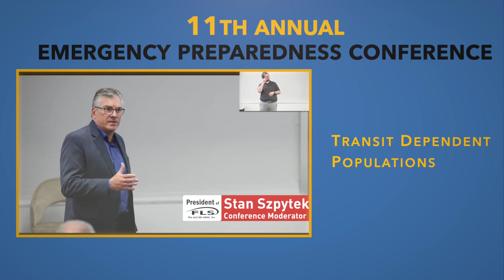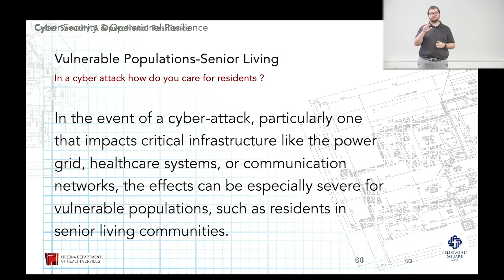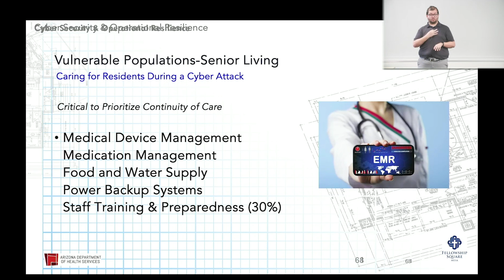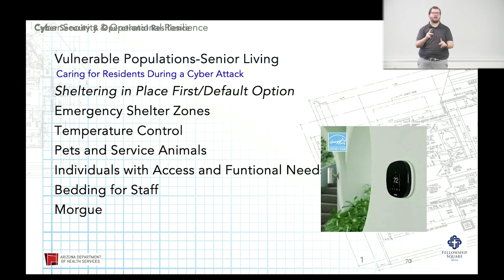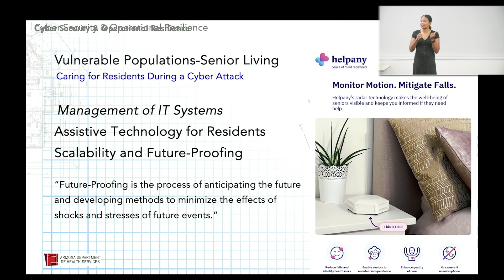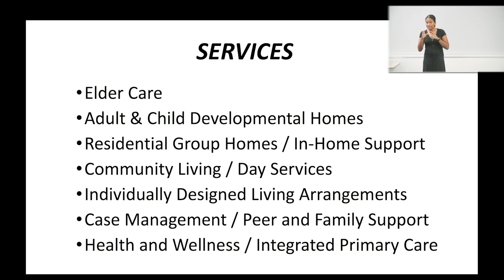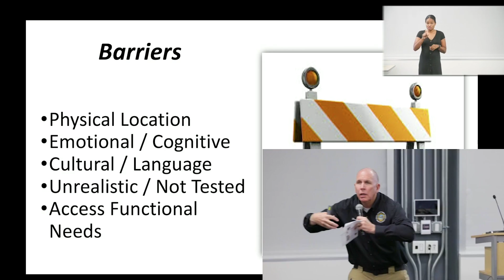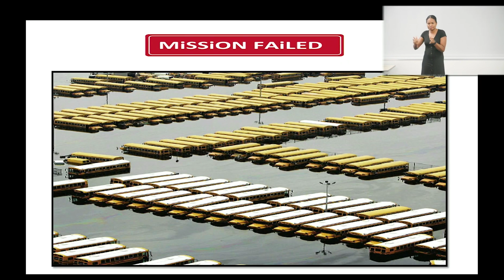Transit Dependent Populations